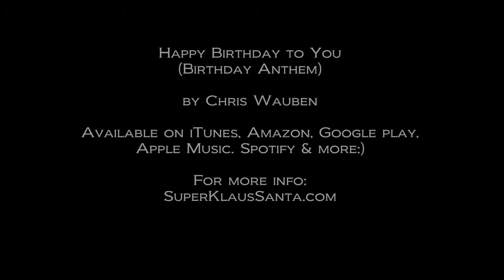Happy Birthday to You (Birthday Anthem)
by Chris Wauben

Apple Music, Spotify and more:)